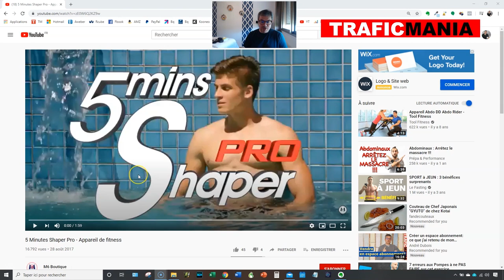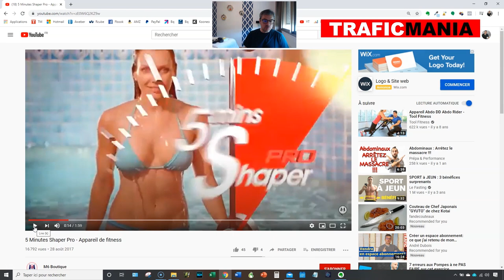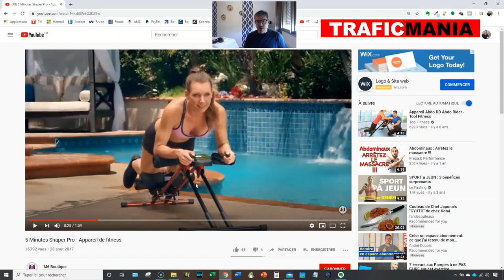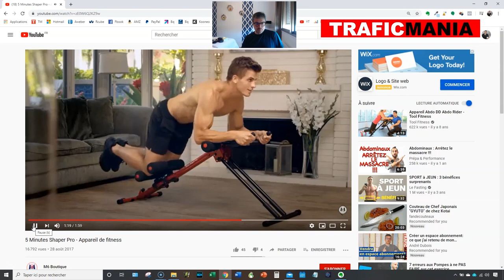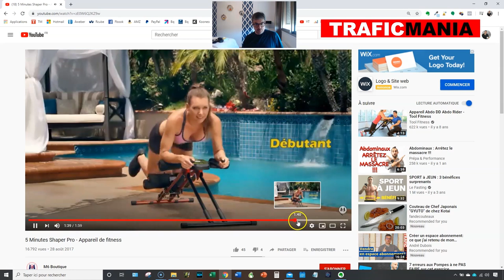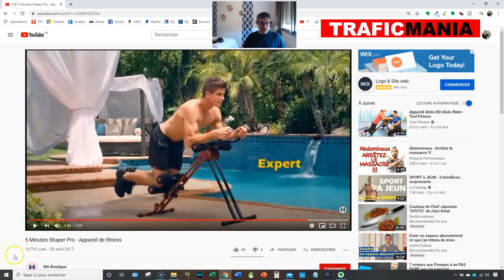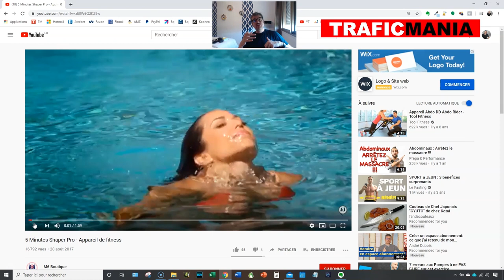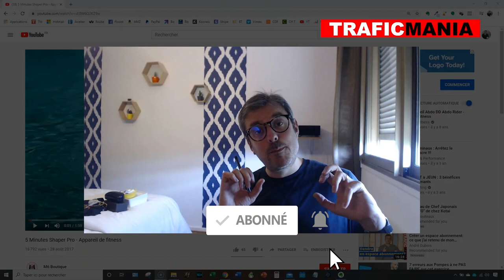Comprendre la vente avec... le téléachat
Si vous avez du mal à réaliser vos pages de vente, aujourd’hui, je vais vous donner une structure qui fonctionne.

 Cette structure nous allons la découvrir ensemble en analysant d’une vidéo de téléachat.

Vious pouvez reprendre cette structure sur n'importe quelle page de vente, écrite ou vidéo. Nous allons voir les techniques de persuasion que le téléachat utilise.